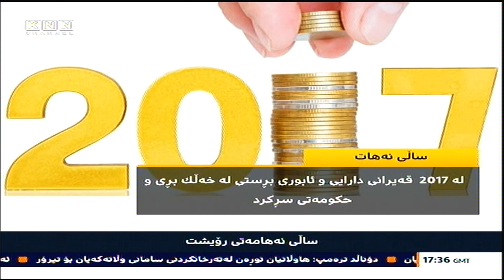ساڵی 2017 بە قەیران دەستیپێكرد و بە قەرز كۆتاییهات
ساڵی 2017 ساڵێكی بەخێر نەبوو بۆ خەڵكی كوردستان، هەرچەند بە قەیران و بارگاوی بە كێشە و گرفت و قەیرانی ساڵی پێشترەوە دەستیپێكرد، بەڵام هێندەی تر باری ژیان و گوزەرەانی خەڵكی قورستر كرد، تیایدا هەرێمی كوردستان ئاسمانی بەسەردا داخرا و نیوەی زیاتری خاكەكەی لەدەستدا و بە چەندین ملیاردۆلار قەرزەوە ساڵ بەڕێ دەكات و پێ دەنێتە ساڵی نوێوە.

ساڵی 2017 لە هەرێمی  كوردستاندا بە قەیران و نەهامەتی دەستیپێكرد و گەشەی بە نەهامەتیی و قەیرانەكاندا، بە ریفراندۆمیش ئاسمانی هەرێمی قوفڵدا و سەرزەویشی بچوككردەوە.